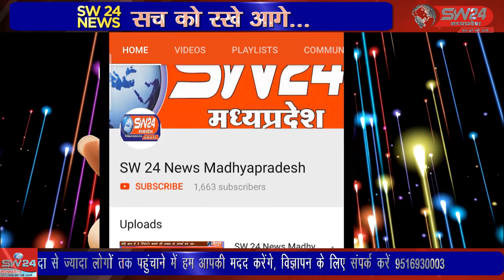SW 24 News Madhyapradesh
टीकमगढ़ में आगामी त्योहारों को लेकर आज शांति समिति की बैठक का आयोजन किया गया। आगामी त्यौहार ईद परशुराम जयंती सहित त्योहारों पर चर्चा की गई और जरूरी दिशा निर्देश दिए गए। टीकमगढ़ से सुबोध पाठक की रिर्पोट